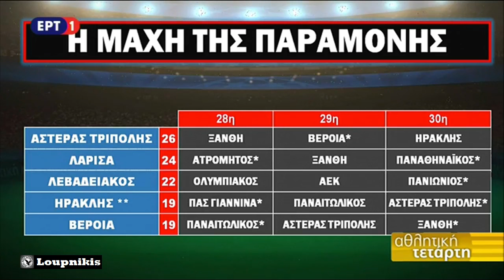Super League: Η μάχη της παραμονής.